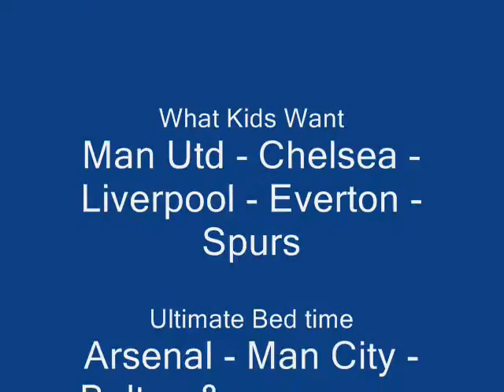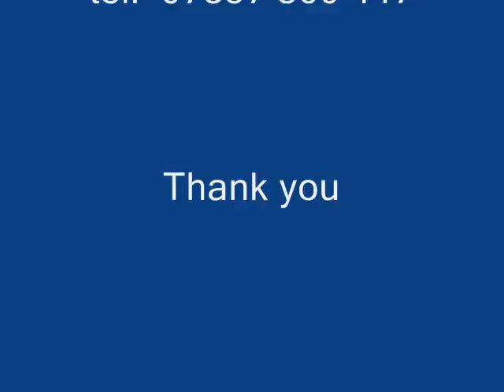Blackpool bed with TV/DVD combi built-in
Tv beds, High Gloss finish, 16" to 19" TV/DVD combi, game consul & computer
compatable, All Themes available, more information E-mail